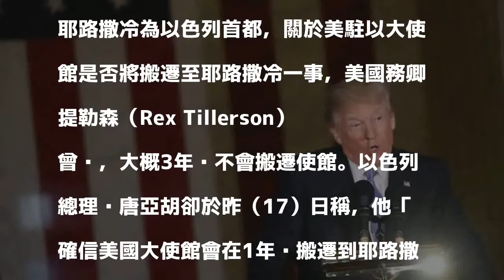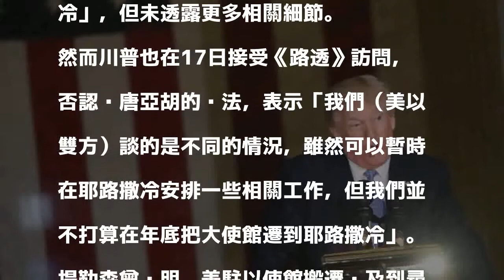以總理確信「美使館一年遷耶路撒冷」 川普打臉「沒這打算」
〔即時新聞／綜合報導〕美國總統川普去年底承認耶路薩冷為以色列首都，引起巴勒斯坦和阿拉伯世界各國反彈，聯合國也通過決議要求美國撤回其決定。以色列總理內唐亞胡（Benjamin Netanyahu）日前表示，他認為美國將在1年內把美駐以大使館搬遷至耶路撒冷。川普則回應：「我們目前沒這個打算」。

發表評論評論如下。